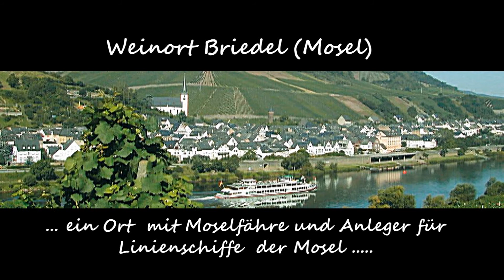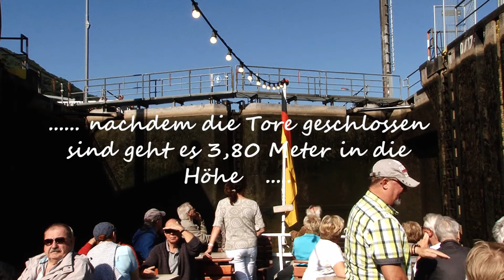Briedel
Ein Kurztrip an die Mosel in den Weinort Briedel (September 2016) einschließlich einer Fahrt (Linienschiff) auf der Mosel.